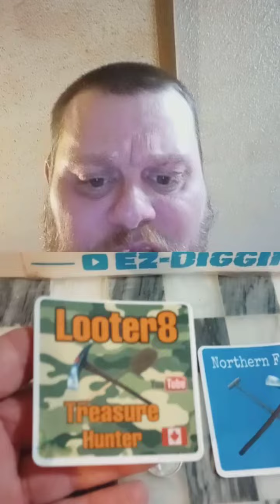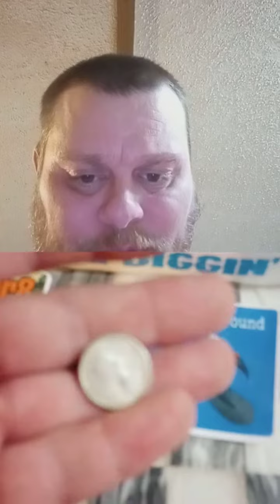looter8/whatsintheplug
this is a mail call from @Looter8TreasureHunter and a shout out for @whatsintheplugdetecting23 both are great channels and amazing friends